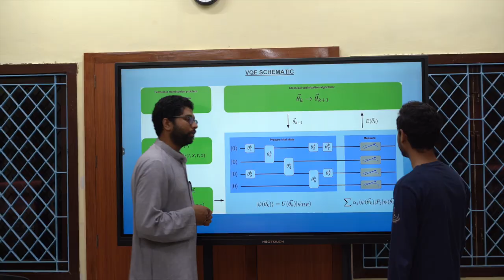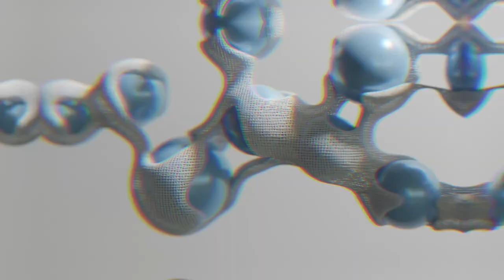Centre of Excellence CQuICC